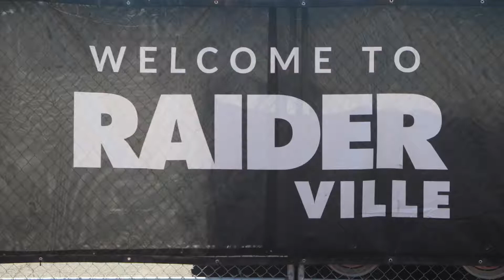Week 1 rams vs Raiders September 10, 2018